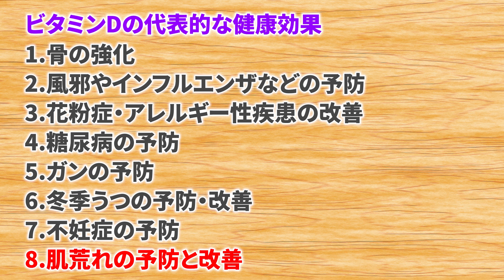【感染症予防】 ビタミンDを効率よく摂取して免疫機能を上げる方法を解説します。ビタミンDは、腸内環境の改善にも重要です。【顔の老化防止・骨の健康・免疫UP・がん予防・うつ病予防・認知症予防・不妊症】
ビタミンD3（5,000IU）
ビタミンD3（2,000IU）

📍amazonストア📍
私が愛用しているおすすめアイテムを
まとめてあるので見てみてね▼

【LINE登録で豪華５大無料特典】

👑豪華特典①
塗る、焼く、混ぜる！
「ラクして美と健康が手に入る！時短レシピ動画９選」
　解説動画　60分
👑豪華特典②
すぐに実践できる
「正しい調味料の選び方が分かる」動画講座
　解説動画　38分
👑豪華特典③
発酵食講師が厳選！ 確実に美味しい
「おすすめ調味料リスト27選」
初心者でもカンタン！「発酵調味料レシピ集10選」
発酵食・食と健康に関するお悩みやご質問に
「個別アドバイス動画プレゼント」

・美肌
・若返り
・ダイエット
・便秘解消
・腸内環境改善
・時短料理の実現
・かけるだけで劇的に美味しく
・いつもの料理が格段に美味しく

などの効果が期待できます✨

いつ配布を中止するかわからないので、
今すぐにお受け取りください。

さらに、
✅無料個別面談のご参加で２大特典🎁

👑豪華特典❶
さらに詳しく解説！
「正しい調味料の選び方」電子書籍
👑豪華特典❷
必要な誰かのために。
配れる「砂糖の害」を伝えるチラシ

◆もっと発酵・調味料の深い知識を学び、
スペシャリストになりたい方はこちらから！

肌荒れ、便秘、老化、痩せられない、などのお悩みをお持ちの方や、ご家族の体調不良、お子様のアレルギーなどで悩んでいる方へ。

発酵食と食の改善で腸内環境を改善し、美肌を維持している私が自身の経験を盛り込んだ内容で、美容と健康のお悩み解消に役立つ情報をさまざまな切り口からお伝えしています。

◆はやかわあきよってどんな人？

息子の離乳食をきっかけに食の大切さに気づき、食と健康について学び始めました。

美容食学、調味料アドバイザー講座などで学び、発酵食のスペシャリストとしての学びを深めました。

調味料と発酵食に特化した教室を主宰し、講師として多くの方に発酵食の素晴らしさや大切さをお伝えしています。

結婚や出産などの環境変化によって生じるホルモンバランスの乱れなど、女性特有の悩みをかかえる方へ、自分の経験が少しでも役に立っていただけたら良いと思い、発信をはじめました。

自由奔放な独身貴族キャリアウーマンからの、結婚、高齢出産、慣れない育児や家事。
そんな環境の変化に心身ともに参っていた自身の経験をもとに、

女性が生き生きと輝ける人生の送り方を、食やメンタルからのアプローチでお伝えしています。